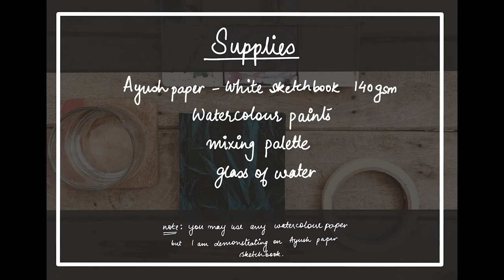Negative painting 5 layers on 140 GSM | Light weight paper & layering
Negative painting

Negative painting watercolor by artist Diwita.
In this video, I use the negative painting technique with watercolors to demonstrate how water control can allow you to paint and layer even on lightweight papers. Here I am using the Ayush Paper White sketchbook - 140gsm.

Covers so much more that you could be an expert soon.

Other supplies used:
1. Ayush Paper mini sketchbook 140 GSM

2. Camlin Kokuyo Artist Grade Watercolour - Prussian Blue and Gamboge Hue ( for your reference, you may use any watercolor paints)

3. Size 10 and Size 2 round brush ( you may use any according to your piece)

4. Basic mixing palette

Do drop in your comments and queries if any and reach out on Instagram!
Hey guys! In today's video I'm going to show you how you can improve your watercolor paintings with a simple watercolor technique.